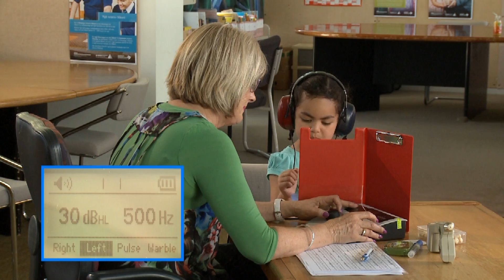Demonstrating Pathway 1: Initial screening audiometry/rescreen and Pathway 2: Screening audiometry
National Vision and Hearing Screening Protocols - This video demonstrates Pathway 1: Initial screening audiometry (sweep test) or rescreen and Pathway 2: Screening audiometry (hearing concerns) - The outcome for the screen is a REFER